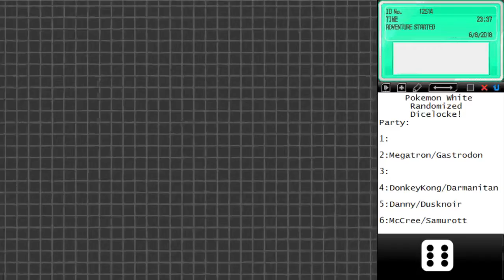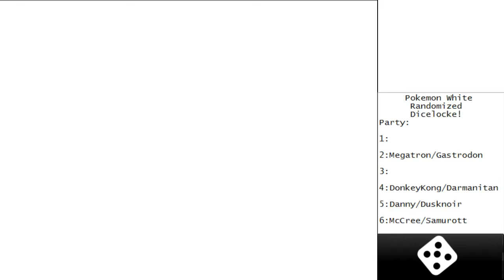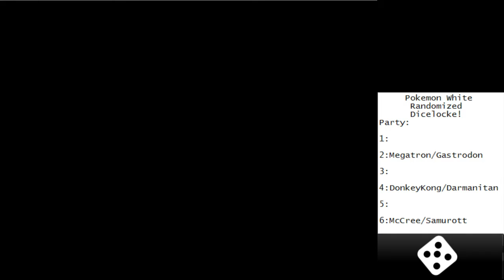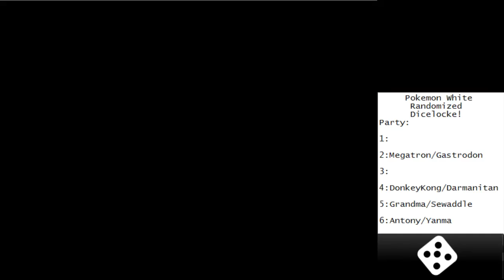THE WORST EPISODE I'VE EVER RECORDED - Pokemon White Randomized Dicelocke [Episode 19]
Welcome to my new series, a randomized dicelocke of Pokemon: White Version! Essentially, a dicelocke is a variant of a nuzlocke, in which every encounter results in a dice roll. Whatever number the dice lands on is assigned to the Pokemon encountered. At any given time, the player may only have one Pokemon of each number in his/her party. In addition to this, static encounters (not including the starter) have a different rule. Rather than rolling a die, the player chooses a number to assign to it, but must sacrifice a Pokemon of that number in order to keep it. Other standard nuzlocke rules apply as well.

I do not own nor do I claim to own Pokemon, Pokemon: White Version, or any of the material shown in this video.

Upload schedule for this series is every Tuesday, Thursday, and Saturday at approximately 6pm PST.